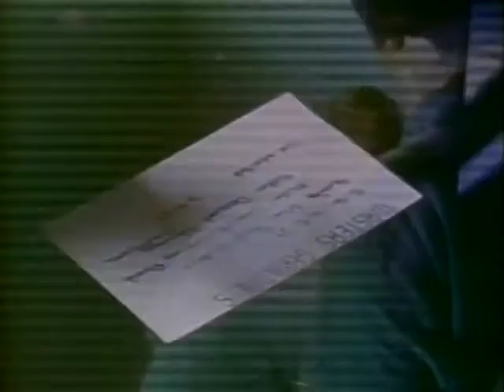Don't Look in the Basement - Full Movie - S.F. Brownrigg - Horror/Suspense - color (1973)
A young psychiatric nurse goes to work at a lonesome asylum following a murder. There, she experiences varying degrees of torment from the patients. She soon learns their shocking secret. Will she live to tell?

Director S.F. Brownrigg was a  protege of bad film legend, Larry Buchanon. He also gave us grindhouse gems like "Keep my Grave Open" and "Scum of the Earth"